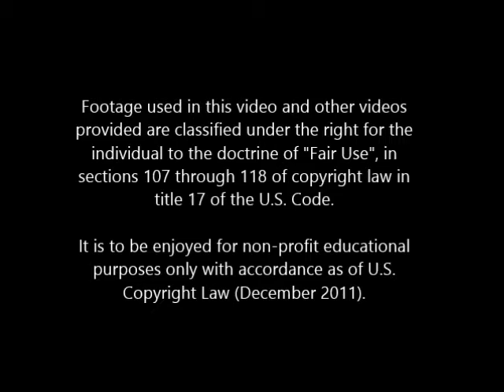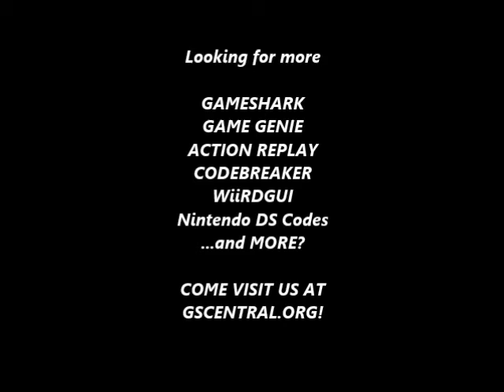GSCentral.org - Attack Animal Gakuen (J) (NES) - Infinite Lives (PAR)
Infinite Lives
04E4:03
By VisitntX.